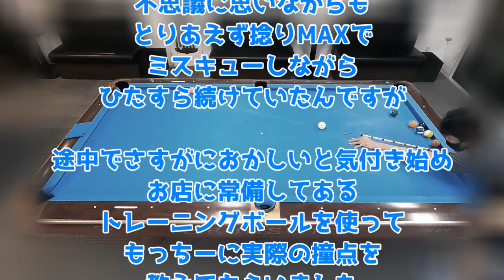■Series3【ビリヤード練習】⑨C級後期～切り返し～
シリーズ9回目
C級後期3回目の種目は切り返しです。
今迄で一番苦労しました。